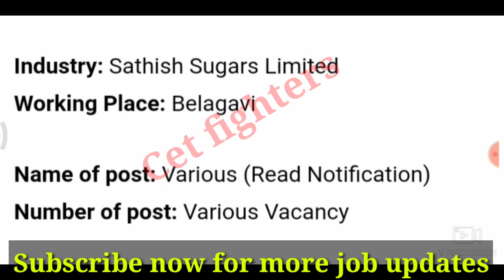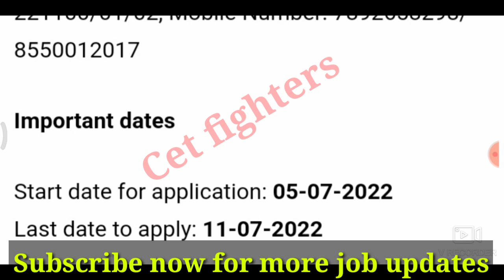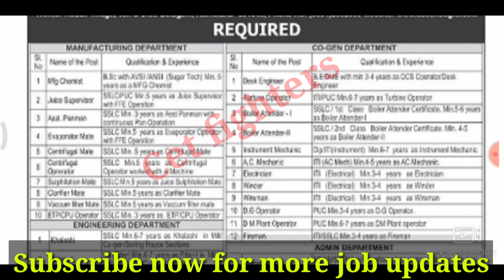No Exam | Karnataka govt jobs | 10th,12th jobs | karnataka sugar factory recruitment